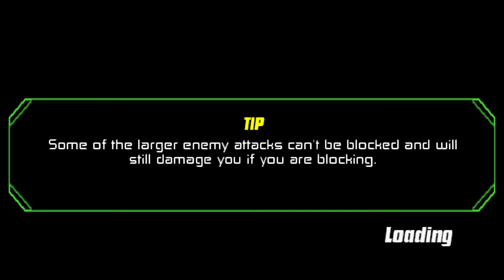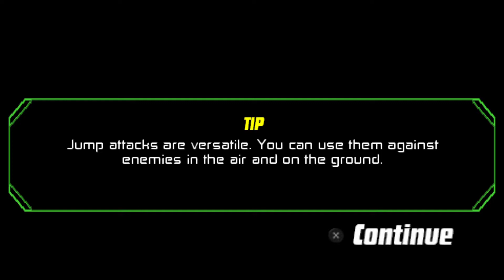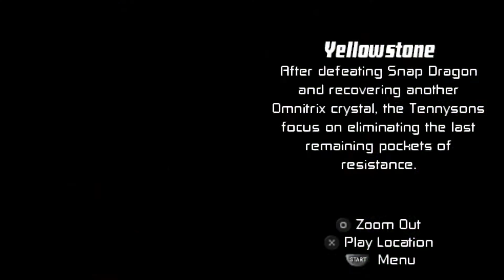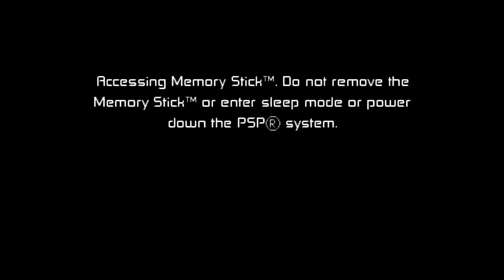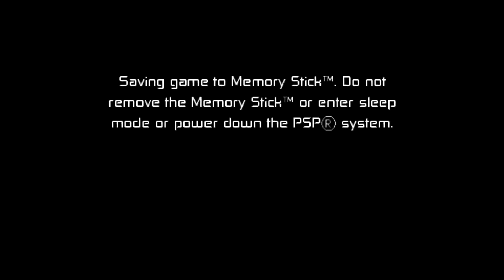BEN 10 Protector of Earth l Get Wildvine l Plant Creatures l thornhound l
Ben tracks the rest of his alien DNA to a re-enactment of the Civil War at New Orleans, and while searching, the Tennysons are attacked by Dr. Animo's mutants. To make matters worse, Animo kidnaps Gwen. After tracking and defeating Clancy at a bayou, they learn from him that Animo is planning on turning Gwen into a mutant, along with the rest of the world. Tracking Animo to an abandoned oil refinery, where it is secluded and has sufficient power for his machines, Ben fights and defeats him, saving Gwen. They learn from Gwen that Animo partnered with Vilgax as well, and is planning to send the entire Earth into the Null Void using the stolen Null Void projector and Ethereal Amplifier to create a giant portal. After beating Animo, Ben gets the Master Control of the Omnitrix.

The Tennysons go to Washington D.C. to warn the government of Vilgax's plan; meanwhile, Null Void portals are opening everywhere. However, the government cannot respond, so the Tennysons go to Cape Canaveral to get to Chimeran Hammer via strapping rockets on to the Rust Bucket, making it space worthy. After defeating SixSix, Ben goes to fight Vilgax, while Gwen and Max focus on trying to stop Vilgax's plan. Vilgax is defeated and sent into the Null Void along with his ship, but not before the Tennysons can escape and take back the rest of Ben's alien DNA. As Vilgax is repaired by his nanobots in the Null Void, he swears that he will return someday. The last area is the Null Void where Ben fights all of his enemies again. In the final scene, Gwen tells Ben how impressed she is, while Grandpa Max looks for a way out of the Null Void.

ben 10
ben 10 watch
ben 10 characters names
ben 10 cast
ben 10 alien force characters
ben 10 all aliens
ben 10 alien force voice actor
ben 10 albedo
ben 10 action figures
ben 10 alien force season 1
ben 10 apple watch face
all ben 10 aliens
alien x ben 10
albedo ben 10
atomix ben 10
all ben 10 movies
alien swarm ben 10
aliens ben 10 omniverse
alien force ben 10
about ben 10
apk ben 10
ben 10 big chill
ben 10 brainstorm
ben 10 blitzwolfer
ben 10 books
ben 10 bloxx
ben 10 buzzshock
ben 10 birthday
ben 10 big chill babies
ben 10 ball weevil
big chill ben 10
ben 10 ben 10
ben 10 game ben 10 game
ben 10 cartoon ben 10 cartoon
ben 10 watch ben 10 watch
ben 10 drawing ben 10 drawing
ben 10 toys ben 10 toys
ben 10 song ben 10 song
ben 10 movie ben 10 movie
ben 10 omnitrix ben 10 omnitrix
ben 10 characters
ben 10 cannonbolt
ben 10 cartoon
ben 10 charmcaster
ben 10 chromastone
ben 10 comics
cast of ben 10 race against time
cartoon network ben 10
cast of ben 10
cannonbolt ben 10
cartoon ben 10
clockwork ben 10
cooper ben 10
chromastone ben 10
charmcaster ben 10
classic ben 10
ben 10 diamondhead
ben 10 ditto
ben 10 drawing
ben 10 dagon
ben 10 deluxe omnitrix
ben 10 destroy all aliens cast
ben 10 dad
ben 10 darkstar
ben 10 ds games
diamond head ben 10
ditto ben 10
download ben 10
download ben 10 omniverse
download ben 10 protector of earth for android
download ben 10 up to speed
download ben 10 power trip
download ben 10 omniverse 2
draw ben 10
download ben 10 game
ben 10 episodes
ben 10 eon
ben 10 echo echo
ben 10 episode list
ben 10 eye guy
ben 10 elena
ben 10 electric alien
ben 10 eatle
ben 10 episode 1
ben 10 enoch
eon ben 10
echo echo ben 10
eye guy ben 10
every ben 10 alien
elena ben 10
evil ben 10
eatle ben 10
eunice ben 10 wiki
enoch ben 10
ester ben 10 wiki
ben 10 funko pop
ben 10 feedback
ben 10 four arms
ben 10 fire alien
ben 10 fasttrack
ben 10 figures
ben 10 fanart
ben 10 fandom
ben 10 forms
ben 10 full episodes
feedback ben 10
four arms ben 10
fasttrack ben 10
free ben 10 games
forever knight ben 10
funko pop ben 10
fanfic ben 10
frankenstrike ben 10
film ben 10
fire alien ben 10
ben 10 gwen
ben 10 ghostfreak
ben 10 goop
ben 10 grey matter
ben 10 gif
ben 10 grandpa max
ben 10 games unblocked
ben 10 girl
game ben 10
grey matter ben 10
goop ben 10
ghostfreak ben 10
generator rex ben 10
goku vs ben 10
game ben 10 omniverse
grandpa ben 10
galactic champions ben 10
game ben 10 alien force
ben 10 highbreed
ben 10 hex
ben 10 hoverboard
ben 10 hoodie
ben 10 helen
ben 10 height
how to draw ben 10
heatblast ben 10
how to watch ben 10 in order
how to watch ben 10
how to download ben 10 power trip
how to download ben 10
how to download ben 10 protector of earth for android
how to download ben 10 game
how to download ben 10 omniverse game
how to download ben 10 up to speed
ben 10 in order
ben 10 intro
ben 10 intro lyrics
ben 10 infinity
ben 10 in chronological order
ben 10 images
ben 10 in hindi
ben 10 ice alien
ben 10 incursean
is ben 10 dc
is ben 10 anime
is ben 10 on netflix
intro ben 10
images of ben 10
imdb ben 10
is tom holland in ben 10 movie
is ben 10 in multiversus
is ben 10 cartoon network
is eon ben 10
ben 10 jacket
ben 10 julie